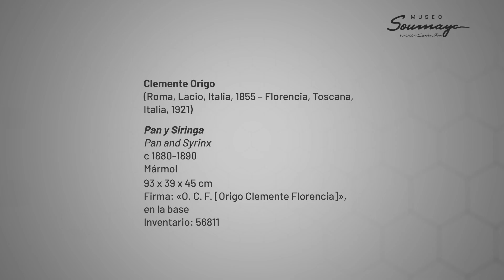ElSoumayaEnCasa | "Pan y Siringa" de Clemente Origo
En este RecorridoVirtual te hablamos sobre un pasaje extraído de la obra “Metamorfosis” de Ovidio: el mito de Pan y Siringa.